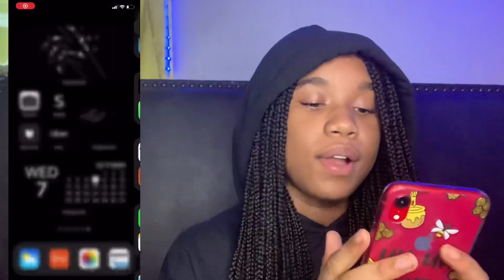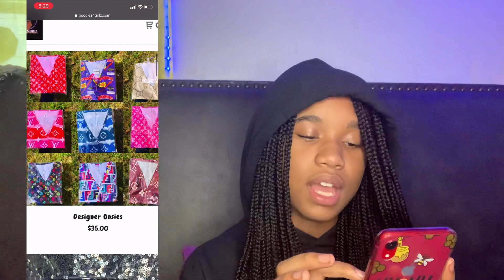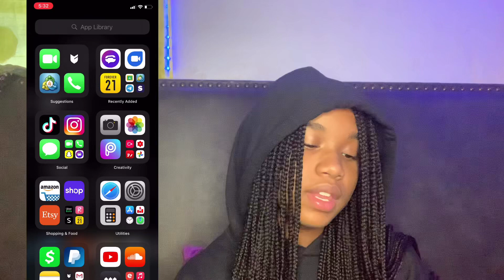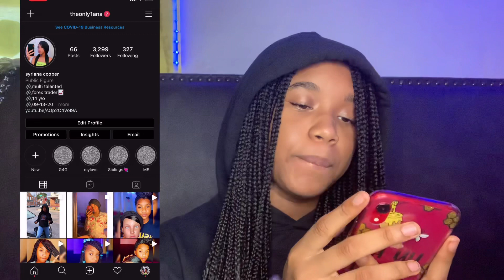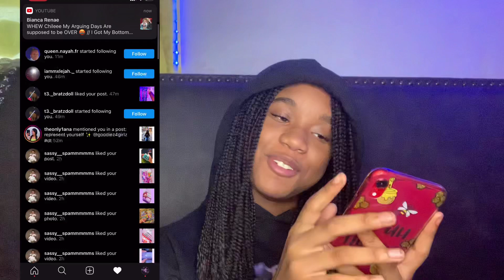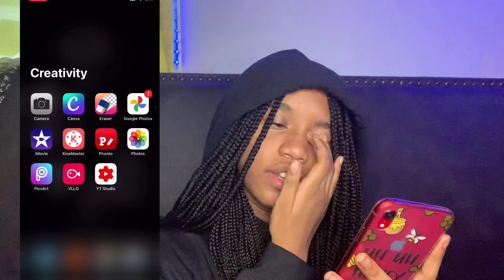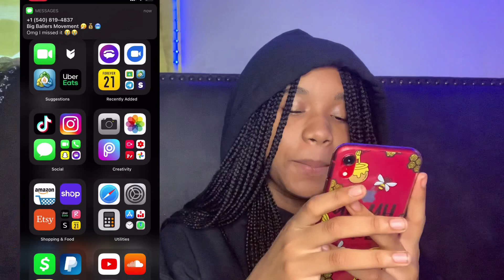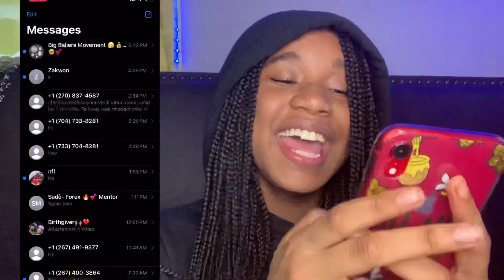what’s on my iPhone XR 2020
Thanks so much for taking the time out of your day, night , or evening , to watch me , support me , and maybe even make fun of me being a dumb a* I hope y’all enjoyed today’s video!

~FAQ~
age: 14
birthday: January 1st 2006
where are you from ? : Philadelphia
ethnicity: black on black on black baby
favorite color: blue
favorite food: CHICKEN!
editing: VLLO & IMOVIE
Camera: iPhone 6s Plus